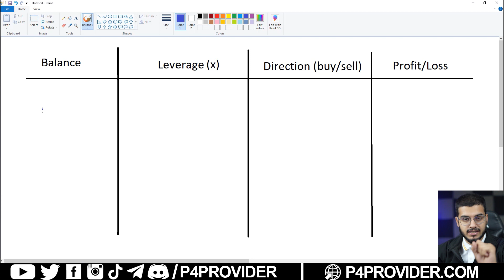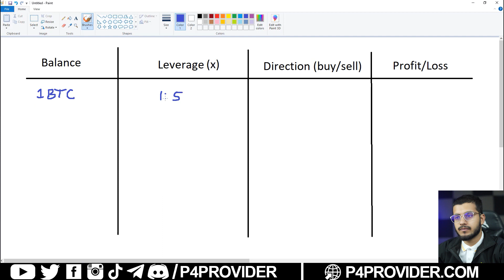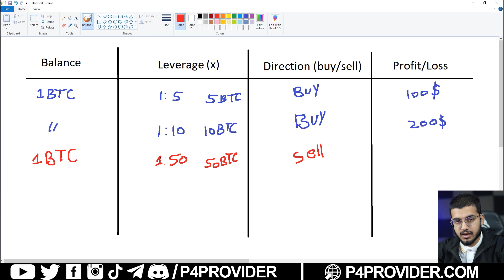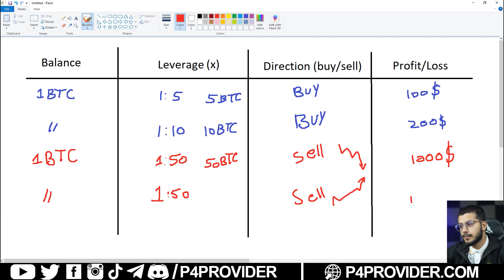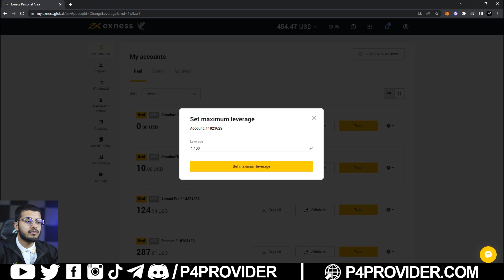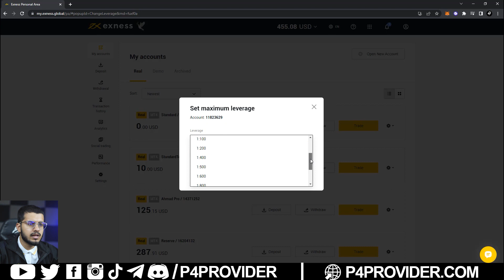How to Use Leverage in Exness Forex & CryptoTrading - Leverage Kiya Hota Hai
Learn how to use leverage in crypto trading by choosing a crypto exchange that offers leverage, determining the amount of leverage you want to use, selecting the crypto asset you want to trade, placing your trade, and monitoring your position. Be aware that leverage can amplify profits and losses, so it's essential to understand the risks.

All investments come with risks that may not be suitable for investors. Past performance is not indicative of future results.

I am not responsible for any losses incurred due to your trading. I do not recommend any specific trade or action, and any trades you decide to take are your own. Always do your own due diligence.